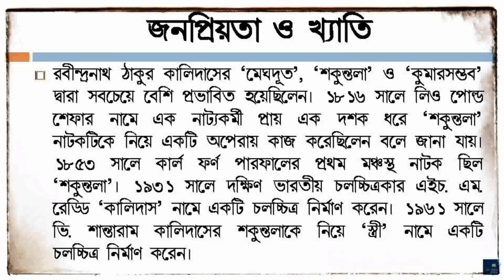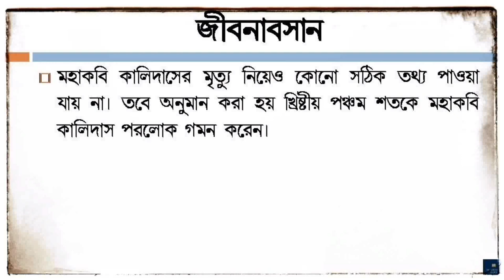মহাকবি কালিদাসের সংক্ষিপ্ত জীবনী | Kalidasa Biography in Bengali | Abhijnanashakuntalam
In this video you will know the biography  Kalidasa (মহাকবি কালিদাসের সংক্ষিপ্ত জীবনী) in bengali. He is the writer of Abhijnanashakuntalam. His short 'Documentary Biography' will show you a clear picture of him.
Kalidasa was a Classical Sanskrit author who is often considered ancient India's greatest poet and playwright. His plays and poetry are primarily based on the Vedas, the Ramayana, the Mahabharata and the Puranas. His surviving works consist of three plays, two epic poems and two shorter poems.
Much about his life is unknown except what can be inferred from his poetry and plays. His works cannot be dated with precision, but they were most likely authored before the 5th century CE.
Scholars have speculated that Kālidāsa may have lived near the Himalayas, in the vicinity of Ujjain, and in Kalinga. This hypothesis is based on Kalidasa's detailed description of the Himalayas in his Kumarasambhava, the display of his love for Ujjain in Meghaduta, and his highly eulogistic descriptions of Kalingan emperor Hemangada in Raghuvaṃsa (sixth sarga).
Lakshmi Dhar Kalla (1891–1953), a Sanskrit scholar and a Kashmiri Pandit, wrote a book titled The birth-place of Kalidasa (1926), which tries to trace the birthplace of Kalidasa based on his writings. He concluded that Kalidasa was born in Kashmir, but moved southwards, and sought the patronage of local rulers to prosper. The evidence cited by him from Kalidasa's writings includes:
Description of flora and fauna that is found in Kashmir, but not Ujjain or Kalinga: the saffron plant, the deodar trees, musk deer etc.
Description of geographical features common to Kashmir, such as tarns and glades
Mention of some sites of minor importance that, according to Kalla, can be identified with places in Kashmir. These sites are not very famous outside Kashmir, and therefore, could not have been known to someone not in close touch with Kashmir.
Reference to certain legends of Kashmiri origin, such as that of the Nikumbha (mentioned in the Kashmiri text Nilamata Puraṇa); mention (in Shakuntala) of the legend about Kashmir being created from a lake. This legend, mentioned in Nilamata Puraṇa, states that a tribal leader named Ananta drained a lake to kill a demon. Ananta named the site of the former lake (now land) as "Kashmir", after his father Kaśyapa.
According to Kalla, Sakuntala is an allegorical dramatization of Pratyabhijna philosophy (a branch of Kashmir Shaivism). Kalla further argues that this branch was not known outside of Kashmir at that time.
The remaining part of his life has been described in this video and you will know who was Kalidasa.